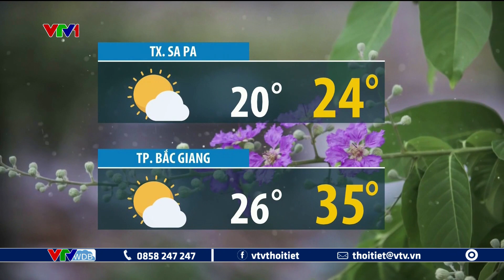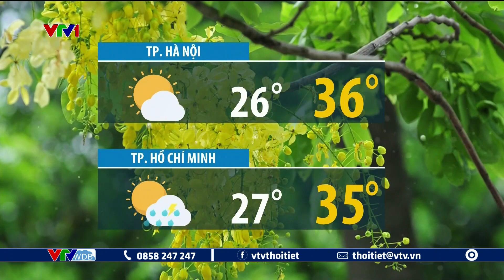Dự báo thời tiết 19h45 - 21/06/2023 | Bắc Bộ cuối tuần mưa lớn | VTVWDB